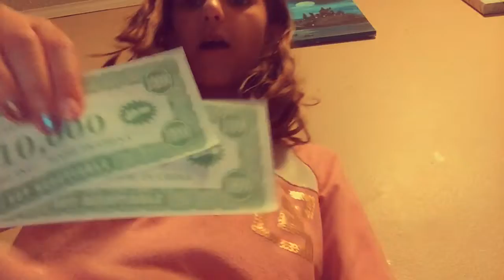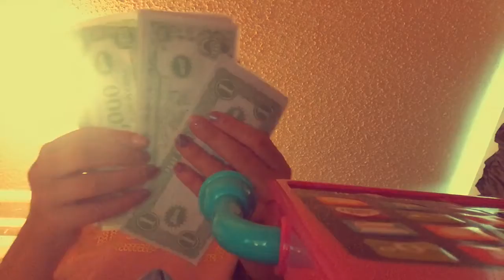Play Store Part 2